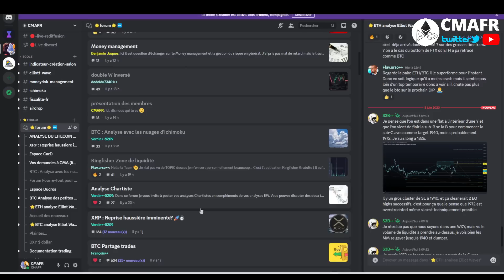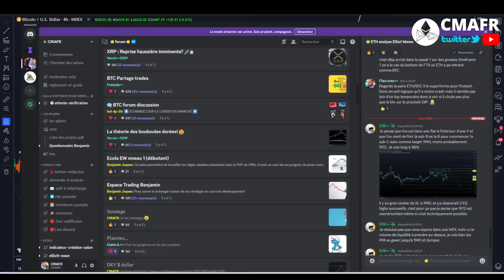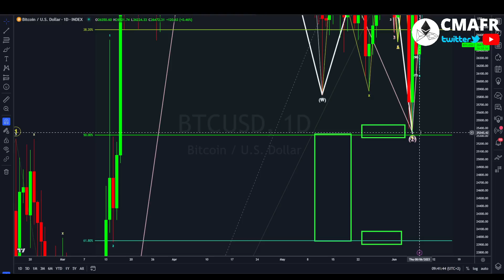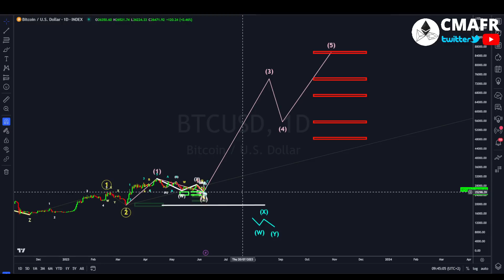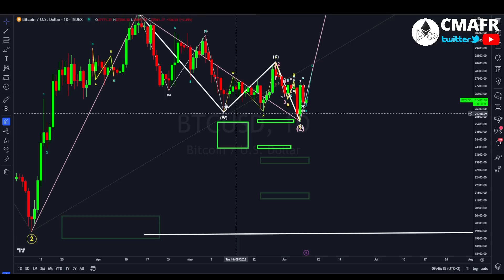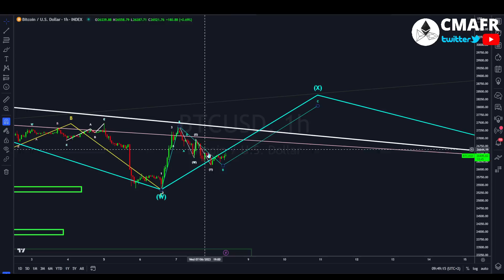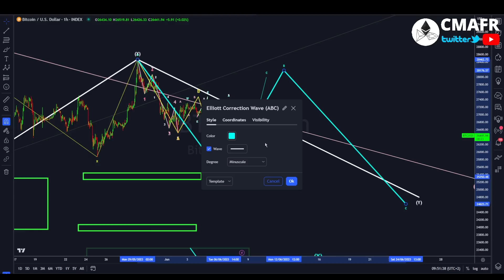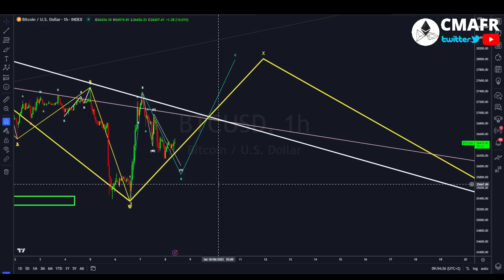BITCOIN WARNING ⚠️ ACHETER MAINTENANT !? ( C'est le moment !!!? )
Analyse graphique technique
fr francais
prédiction prix
Btc bitcoin
ETH ethereum
XRP ripple
bch bitcoin cash
eos
ltc litecoin
ada cardano
xlm stellar
iota miota
tron trx
neo
xmr monero
dash
nem xem
ven vechain
bnb binance
etc ethereum classic
qtum
ont ontology